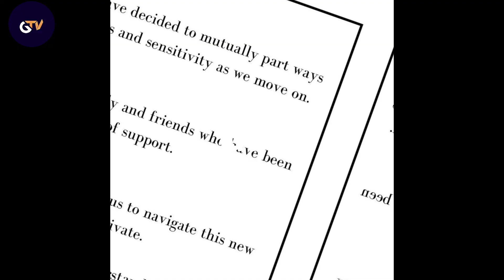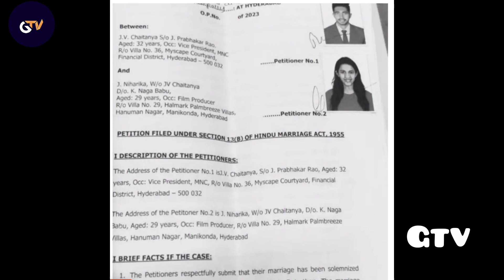విడాకులకు అసలు కారణం ఇదేనా.. తొలిసారి స్పందించిన నీహారిక l Niharika Konidela l gtv telugu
విడాకుల పై తొలిసారి స్పందించారు నీహారిక l అసలు ఏం జరిగింది.. ? l Niharika Konidela l gtv telugu